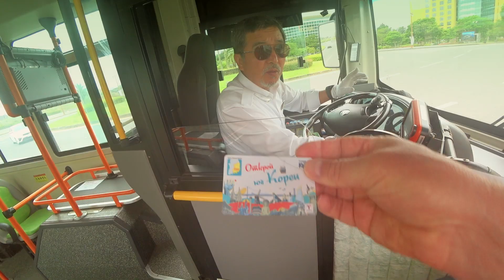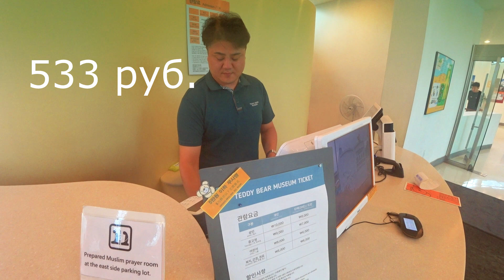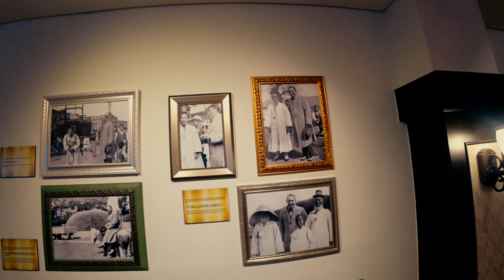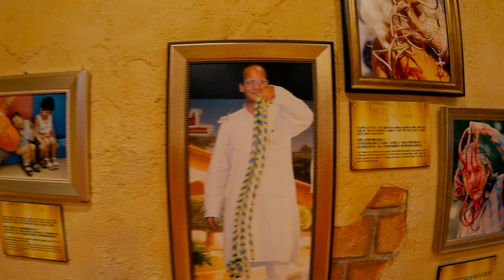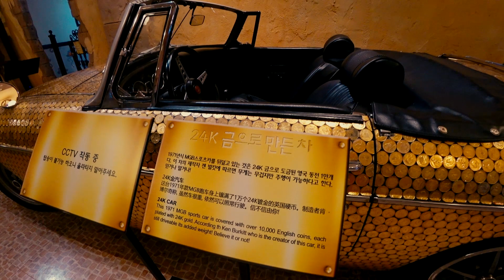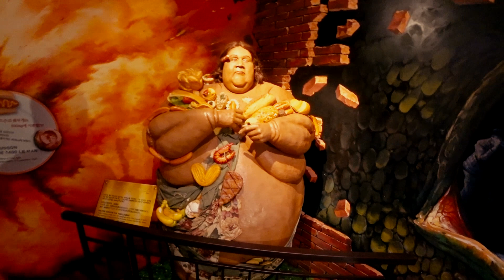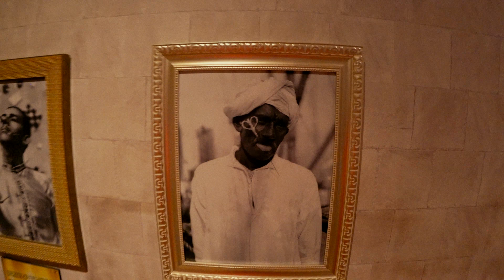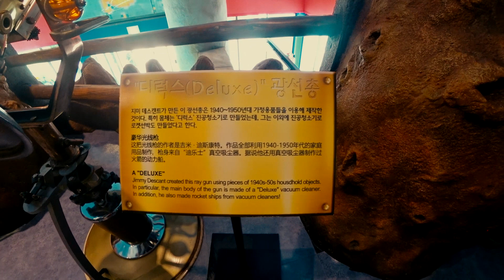Медвежонок Тедди за один миллион долларов Золотая машина остров Чеджу Южная Корея